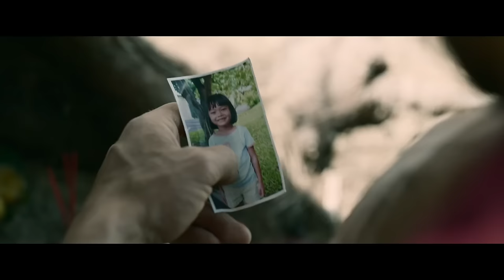MAYHEM! Official Trailer (2024) Action Movie HD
A martial artist and ex-con Sam (Nassim Lyes) starts a new life in Thailand to escape a local gang lord, but a kidnapped family member sucks him back into the underworld he’d left behind in this propulsive action spectacle.